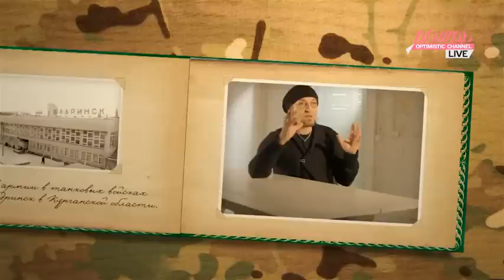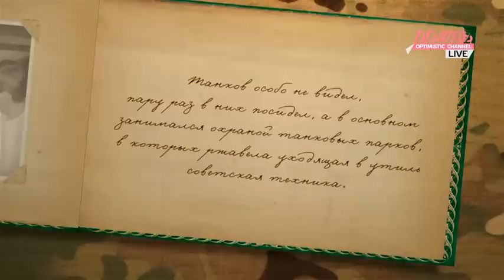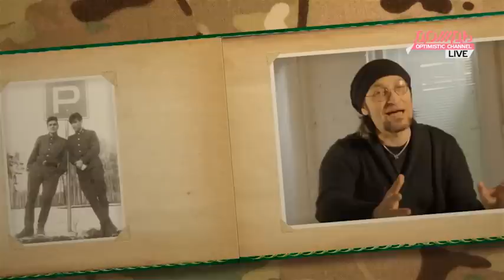Дембельский альбом Михаила Козырева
Михаил Козырев делится воспоминаниями о своей армейской службе в танковых войсках.